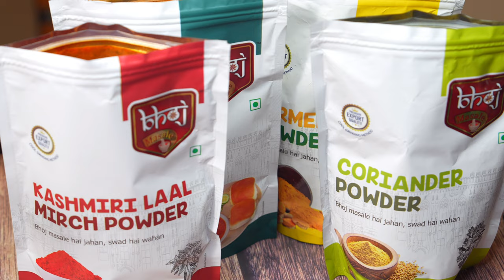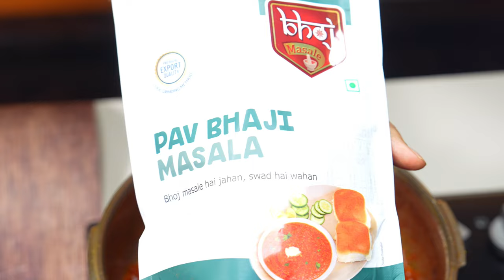बाज़ार जैसी टेस्टी पाव भाजी झटपट कूकर में बनाये | Original Pav Bhaji | Pav Bhaji Recipe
To Buy Bhoj Masale

Thanks🙏

Welcome to Veg Food Talks. Veg Food Talks is an Indian food Channel which shows the best Indian recipes hosted by Rutba Khan. Veg Food Talks is the top Indian Vegetarian food channel on YouTube. Mainly focus on simple recipes with modern touch and can be cooked with the ingredients which are easily available at home. This channel will give you access to wonderful delicious food recipes and best tips & trick

Gears I use:
My Camera
My Tripod
My Ring Light
My Soft Light
My Mobile
My Mic

My Kitchen Appliances:
Measuring Cups
Silicone Spatula
Biryani Pot
Glass Bowl
Oven Gloves
Kitchen Coasters

pao bhaji
पाव भाजी बनाने की विधि
pav bhaji in hindi
bhaji
bhaji recipe
पावभाजी रेसिपी
पाव भाजी
mumbai style pav bhaji
पाव भाजी रेसिपी
बाजार जैसी पाव भाजी की रेसिपी
पावभाजी बनाने की विधि
pav bhaji banane ki vidhi
पावभाजी बनाने का तरीका
तवा पाव भाजी रेसिपी
pav bhaji recipe hindi
veg food talks
pav bhaji ki recipe
pavbhaji